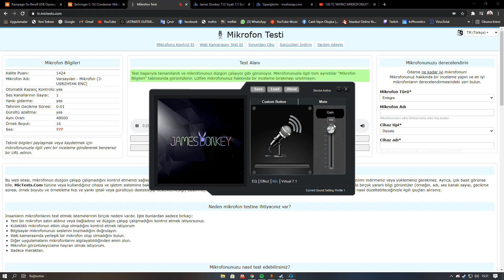James Donkey 712 Uzun Süre Kullanım Deneyimim İnceleme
Ek olarak 7.1 özelliği boş baya kullanmaya gerek yok.